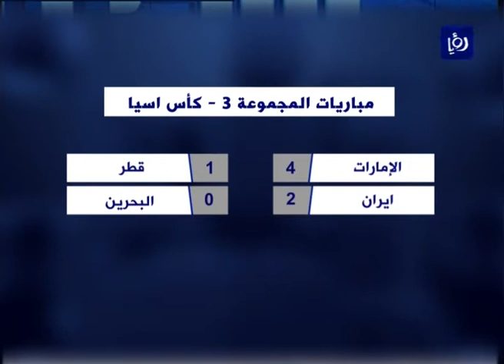النشرة الرياضية 11-1-2015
النشرة الرياضية التي قدمتها الزميل علي ابو عنزة ليوم 11/1/2015.